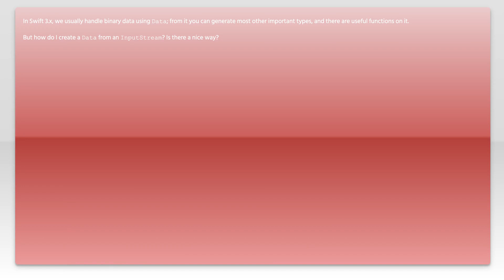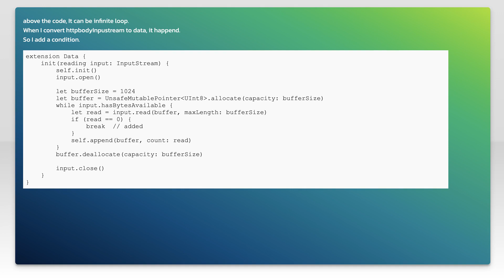Reading an InputStream into a Data object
swift: Reading an InputStream into a Data object

Related to: swift, stream, inputstream, binary-data